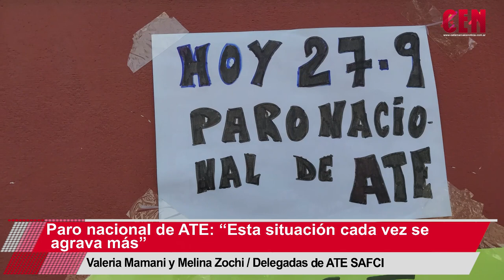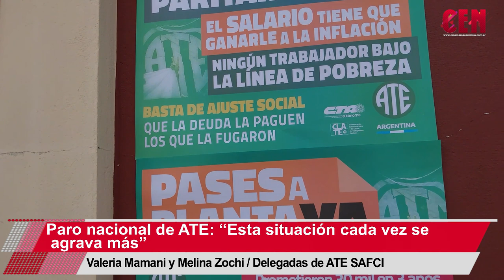Paro nacional de ATE: “Esta situación cada vez se agrava más”